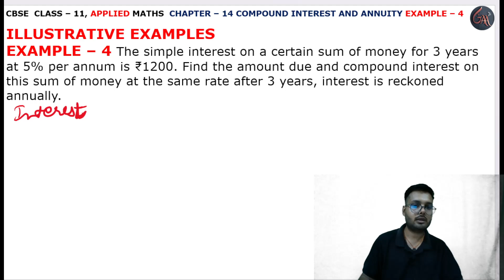4 Example l Chapter 14 l COMPOUND INTEREST ANNUITY l Class 11th Applied Maths l M L Aggarwal 2024-25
Instagram.com/randeepsingh0808